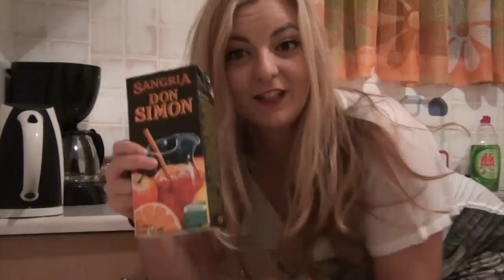ΑΟΥΤΣ ! : 28 - Διαφημίσεις (α' μέρος)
Η Χρύσα Κατσαρίνη σχολιάζει την καθημερινότητά της
με έναν ιδιαίτερο τρόπο.